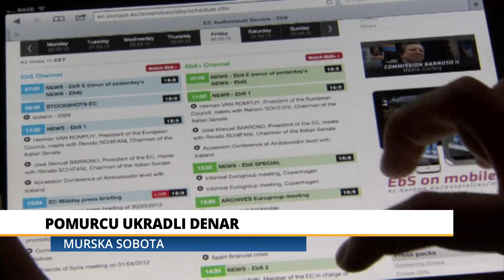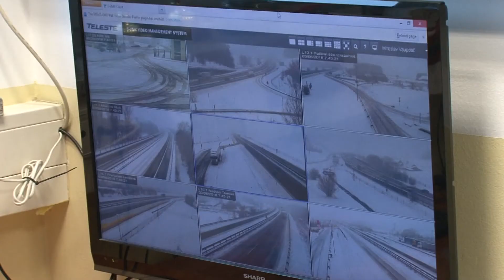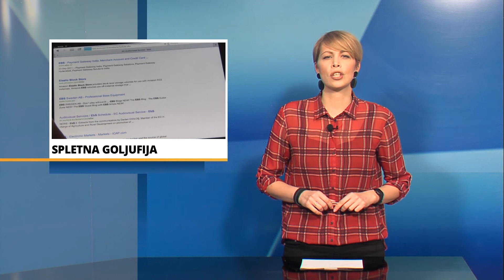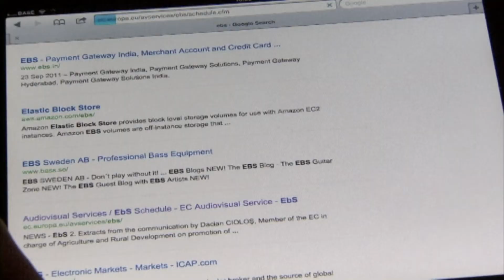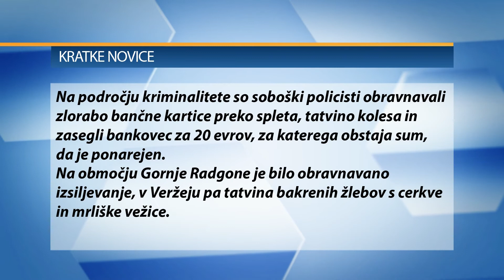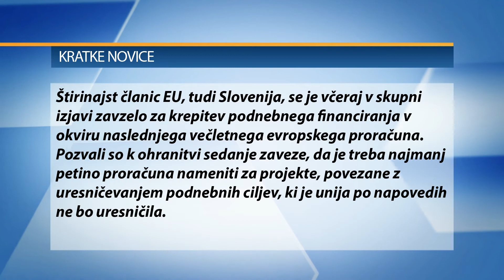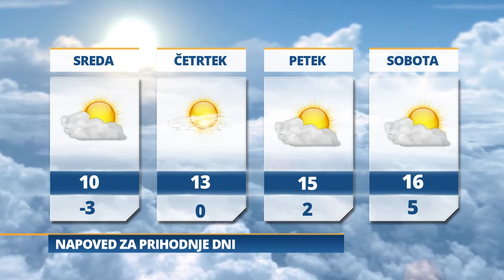Pomurski dnevnik : Na delu z zimskimi službami (06. 03. 2018)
- Delo soboškega CSD
- Pomurcu ukradlI denar
- Zapuščena vila uradno v rokah občine
- Februarja prodanih manj vozil